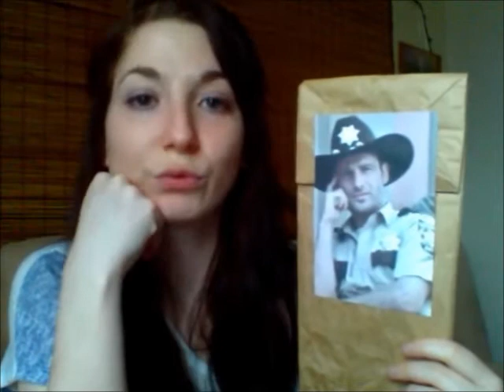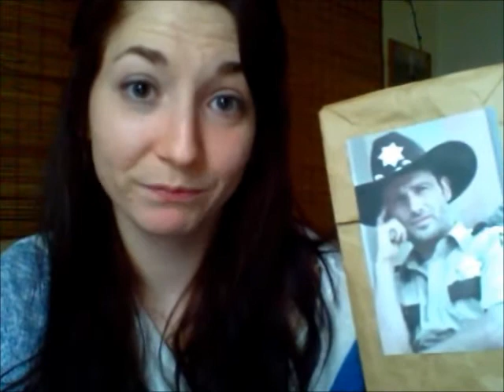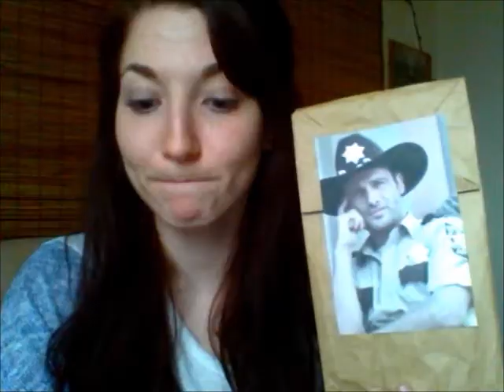13.03.2013 - Rachel tries to pick up Officer Rick Grimes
my punishment was FUN! beer, walking dead, rick grimes... what's not to love?